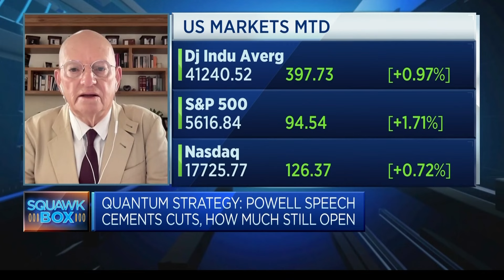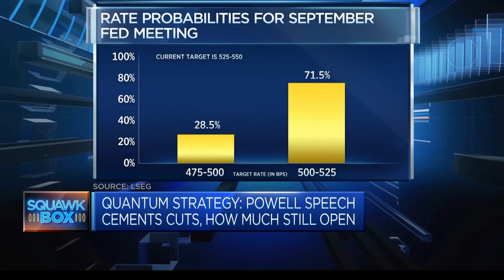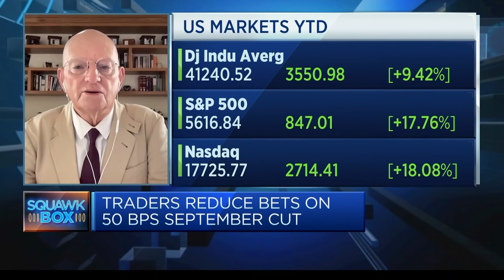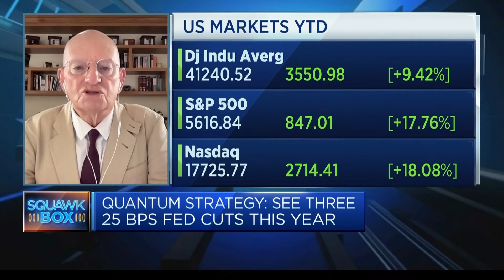U.S. economy is 'amazingly strong,' David Roche says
David Roche, president of Quantum Strategy, discusses the state of the U.S. economy and outlook for Federal Reserve interest rates.